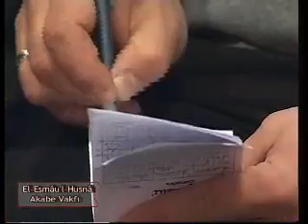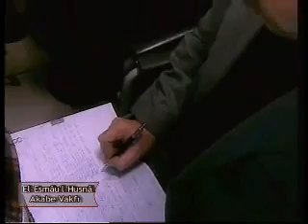El Esmau'l Husna Dersleri 18 (mustafaislamoglu.com)